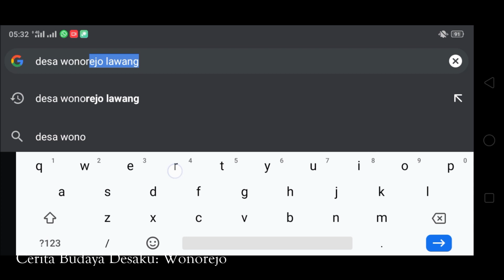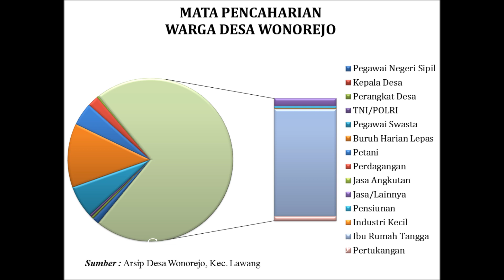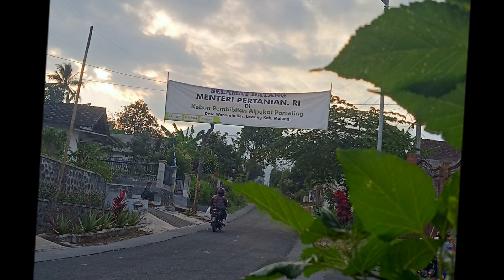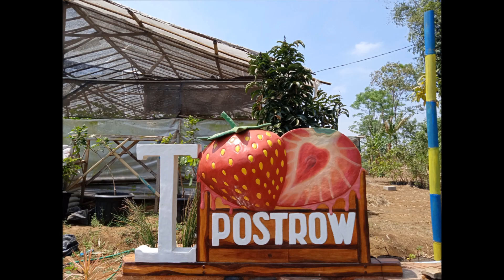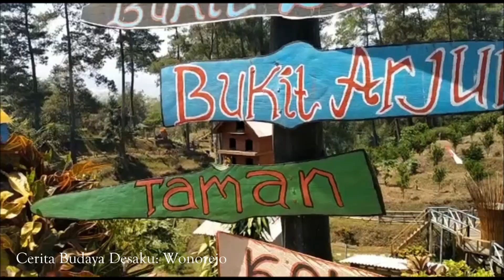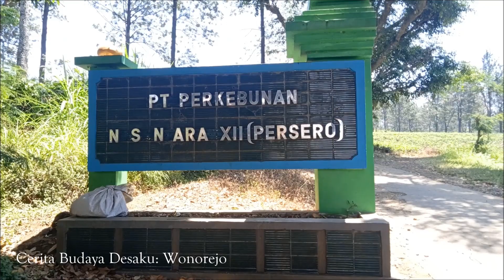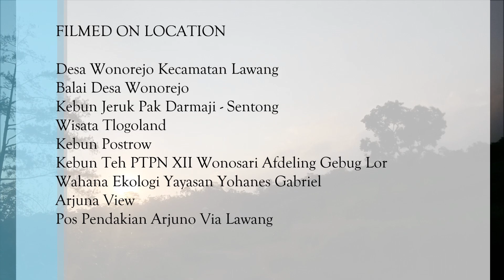CERITA BUDAYA DESAKU: WONOREJO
Desa Wonorejo adalah salah satu desa di kecamatan Lawang, kabupaten Malang propinsi Jawa Timur. Salah satu kebudayaan atau tradisi yang terjaga sampai saat ini adalah Selamatan desa atau bersih deso yang ditandai dengan ritual arak-arakan Ancak dan jabutan. Sedangkan kesenian yang hingga saat ini terus dilestarikan adalah kesenian angklung.
Maju terus budaya, kesenian, dan wisata desa Wonorejo.